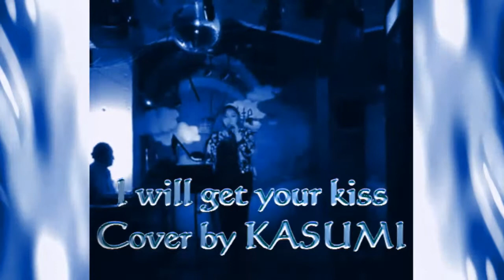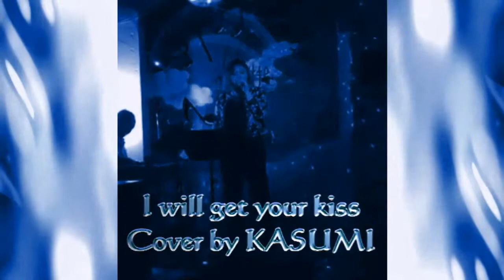I will get your kiss Cover by KASUMI